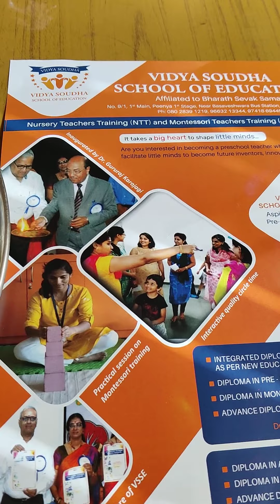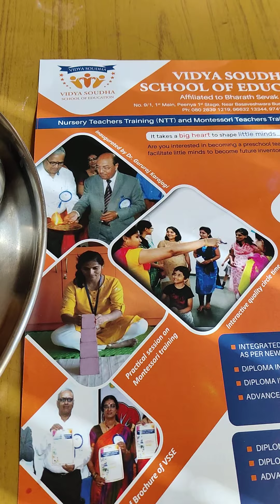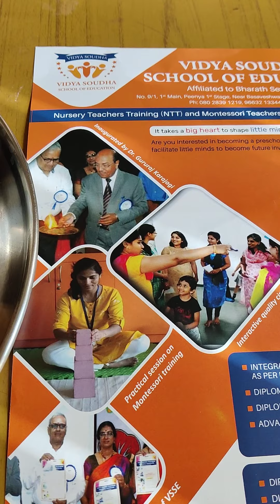Full of Vegitable Sabji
Full of Vegitable Sabji ‎@Sundarraj TP